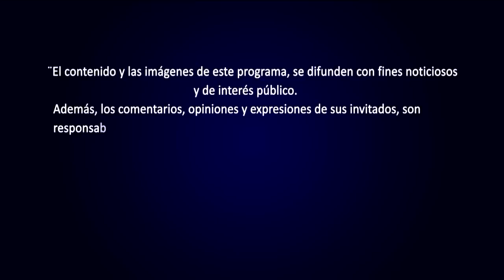ENTRE LÍNEAS: PROGRAMA DEL 13 DE OCTUBRE 2019